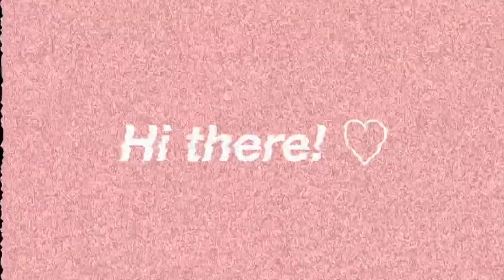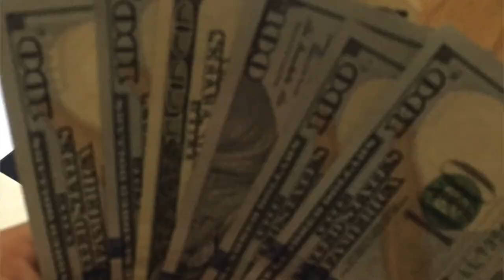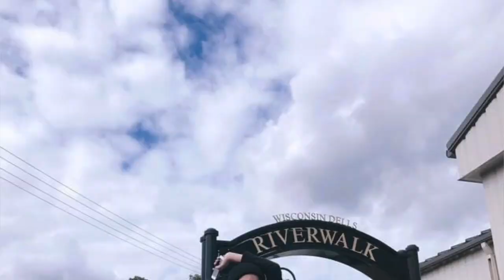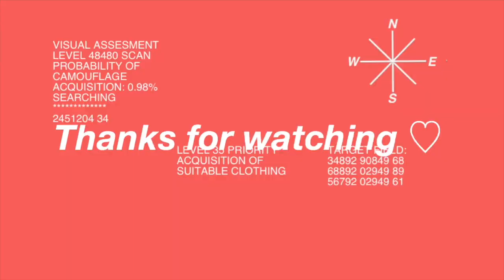EP.2 | Work & Travel ใช้เงินเท่าไหร่, ทำงานอะไร, คุ้มมั้ย | Work and Travel อเมริกา 🇺🇸 | wawakul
สวัสดีค่า วันนี้มาเล่าให้ทุกคนฟังเรื่องการไป Work and Travel อเมริกา 🇺🇸
ไม่เก่งภาษาก็ไปได้ คุ้มมั้ย ไปทำงานอะไรบ้าง?? วาตอบทุกคำถามในคลิปนี้เลย

Work and Travel อเมริกา 🗽เป็นเป้าหมายของใครหลาย ๆ คน
ที่ได้ไปหาประสบการณ์และก็พัฒนาตัวเองในสังคมอเมริกัน 2-4 เดือน🍔
แถมยังมีเวลาเที่ยวต่อหลังทำงานจบอีกตั้ง 30 วันแหนะ📍

ใครอยากมีโอกาสแบบนี้ อย่าลืมติดต่อพี่ ๆ NextGen Work and Travel 📥เพื่อสมัครและจองงานได้ตลอด 24 ชม. เลยค่ะ (แถมยังมีโปรดี ๆ มาอัพเดทให้อยู่เรื่อย ๆ เลยนะ)

- FB: Nextgen Work and Travel

Chapter
0:00 Highlights & Intro
1:27 ค่าใช้จ่าย ขั้นตอนการสมัคร
5:10 คุ้มมั้ย? เสียเงินเป็นแสนไป WAT
5:48 รีวิวงานสวนน้ำ Wisconsin
7:36 Conclusion